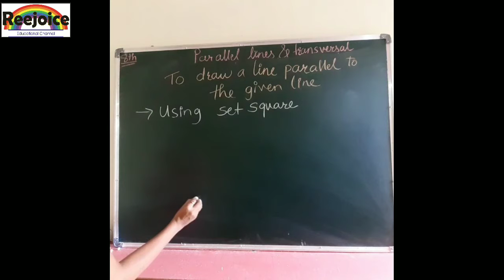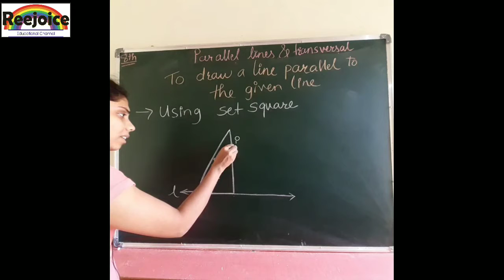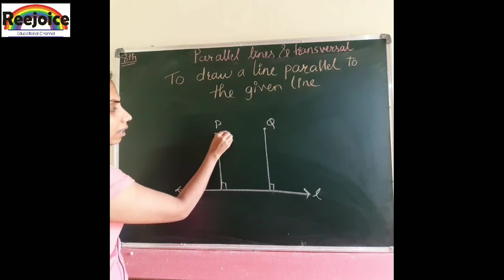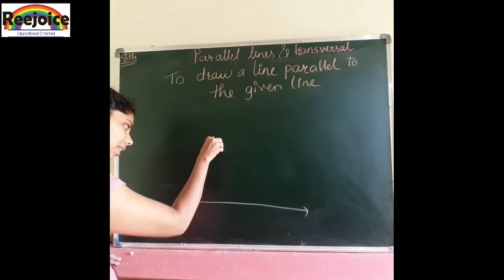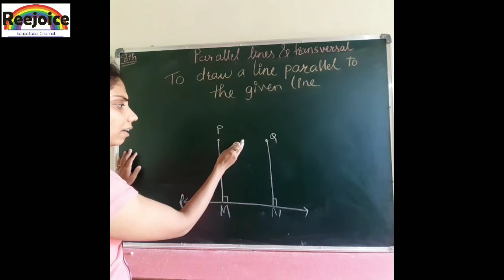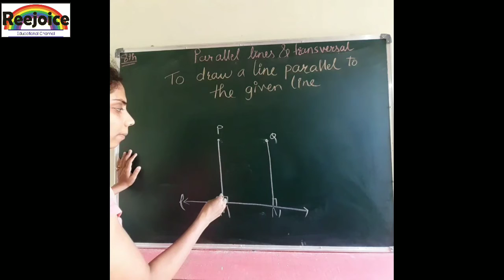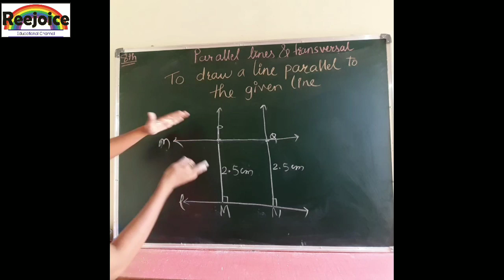Std 8 Higher English Mathematics_Chap 2Parallel lines and traversal - Part 3